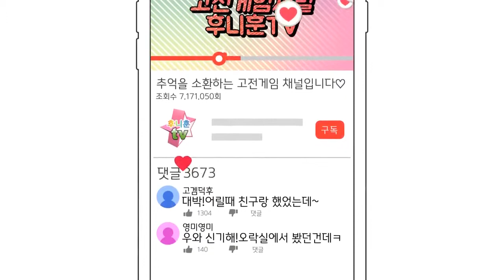고전게임 원코인)데저트 브레이커 Sega(Desert Breaker 1992)원코인 한판하기